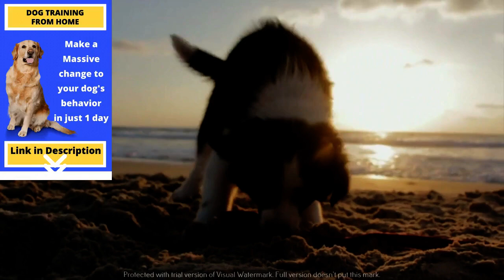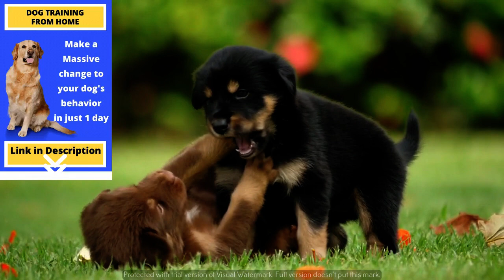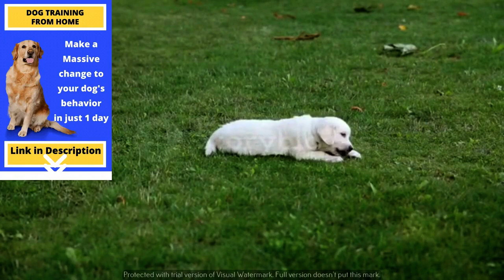Funny Animal Videos | Funny Dog videos Compilation #8 2021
Discover Your Dog’s Actual Training Level, And Where The Problem Lies…

Fun Fact:  Human blood pressure goes down when petting a dog. And so does the dogs.